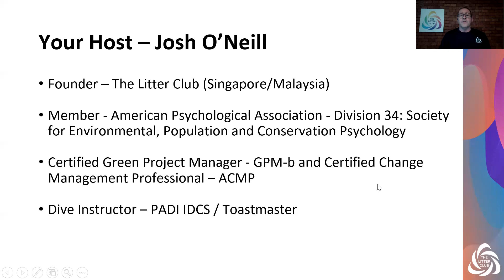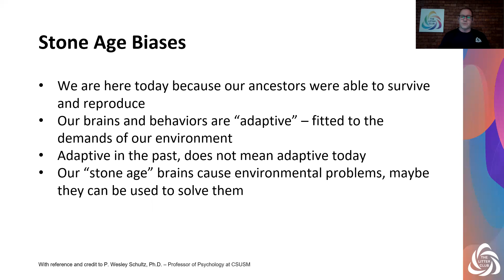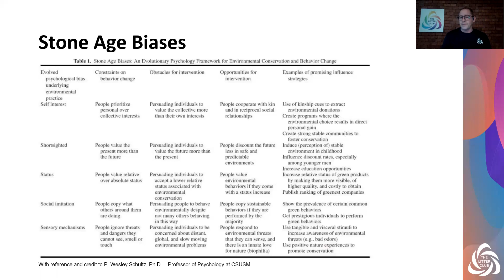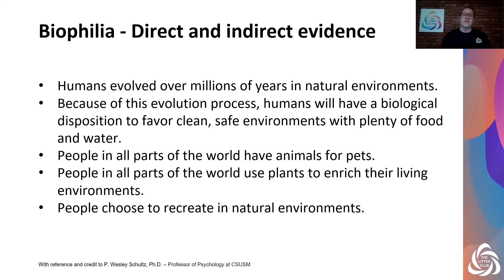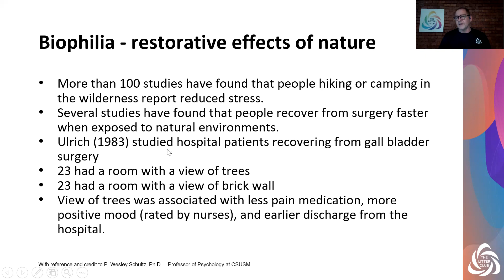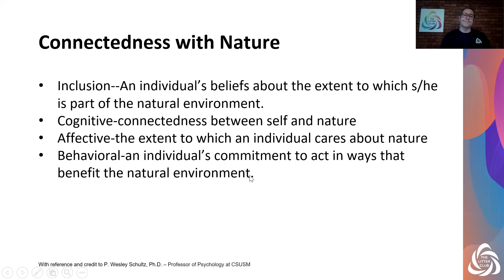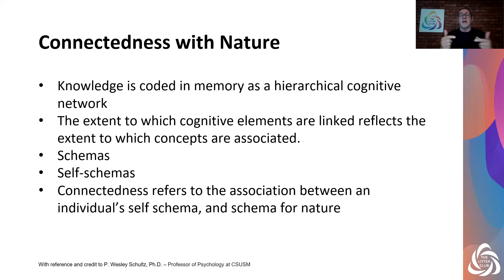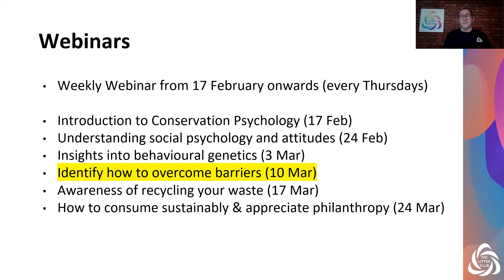Conservation Psychology - Week 3 - Insights into Behavioural Genetics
This is the 3rd in a series of 6 webinars that introduces viewers to Conservation Psychology.

As the founder of The Litter Club, Josh is now sharing his learning in this field with government, organisations, non-profits and NGO's (in fact anyone who will listen) to assist in creating greater engagement with community, employees and individuals for CSR and other environmental projects.

A fascinating area of study, this series will provide you with some amazing insights and 'ah ha' moments.